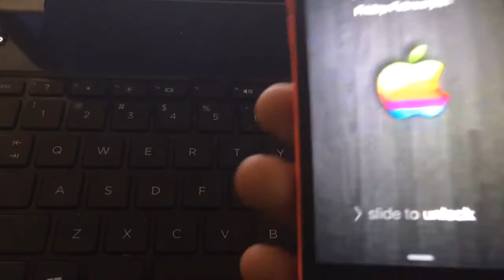iPhone 5c review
Review of the iPhone 5c